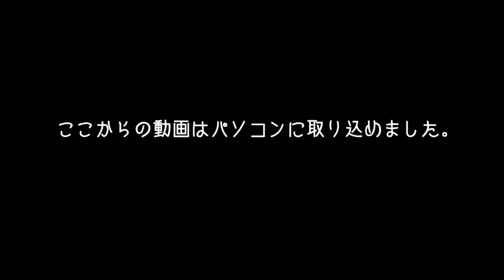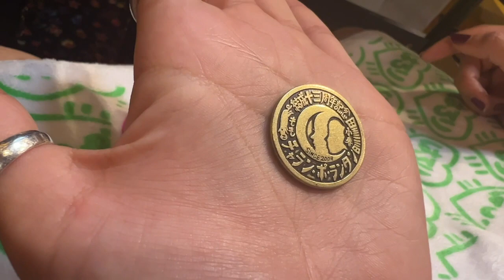[チャラチャンラジオ91] 「恐怖のえんがわの人ですよね？」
ラジオのようなものです。

チャラン・ポ・ランタン13周年記念ライブ
7月17日「悲喜劇十三面相」＠草月ホール
配信チケット販売開始！

配信チケット／通常：¥2,900
配信チケット／おまけ付き：¥3,500
 ※チケット代のほかに別途手数料を頂戴いたします。
配信日時：07/17 (日) 17:00
アーカイブ終了日時：07/24 (日) 23:59

CHARAN-PO-RANTAN 13th Anniversary Live
July 17 "Tragic Comedy Thirteen Faces" at Sogetsu Hall

Ticket page is here↓.

Streaming Live Ticket / Normal: ¥2,900
Streaming Live Ticket w/extras: ¥3,500
 In addition to the ticket price, a handling fee will be charged.
Streaming live date and time: 07/17 (Sun.) 17:00
Archive end date: 07/24 (Sun.) 23:59

 『独逸土産公演in HOKKAIDO
〜日本歌蛇腹会〜』

札幌市北区北23条西4丁目2-39 北24条スガイビル2階 tel.
開場 18:30/ 開演 19:00
前売 ¥5,000(全席指定)/ 当日 ¥5,500(全席指定)
＋ドリンク代 別途
《出演》チャラン・ポ・ランタン
《FC先行》
2022年 6/22（水）12:00〜6/27（月）23:59まで（Fanicon）
《一般発売》
2022年7月8日(金)10:00~（e＋他）

『独逸土産公演in OSAKA』
昼公演「出張蛇腹談義」

〒531-0075 大阪市北区大淀南１－1－14
開場 12:30/ 開演 13:00
ドリンク代 ¥600(別途)
《出演》小春（チャラン・ポ・ランタン）、他
《座席》
自由（前方座席）
《チケット》
《発売日》
2022.7/9（土）10:00-
《先行発売日》
6月25日(土)12:00〜6月30日(木)23:59まで（Fanicon内）

夜公演「日本歌蛇腹会」

開場 17:30/ 開演 18:00
《座席》
自由（前方座席）
《チケット》
《発売日》
2022.7/9（土）10:00-
《先行発売日》
6月25日(土)12:00〜6月30日(木)23:59まで（Fanicon内）

お便りお待ちしております↓

「お悩み聞いてよ！ももちゃん」
ももちゃんへ相談事

「ソレ、曲にします」
何か曲にしてほしいエピソードあれば

「勝手にCMソング」
最近作れてないけど作るよ。

メッセージも頂戴。
こちらのアドレスまで！
（☆を＠に変えて送ってください）